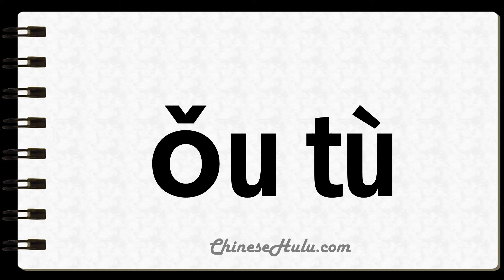How to Say Vomiting in Mandarin Chinese